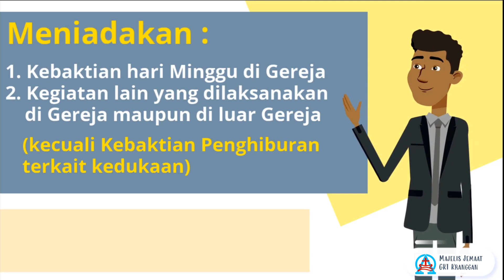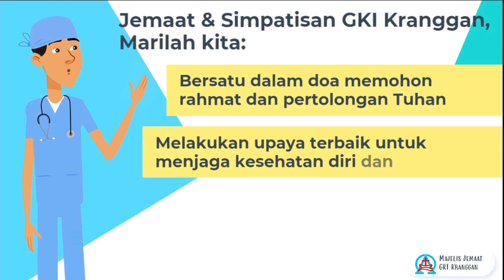GKI Kranggan Avoid COVID-19 2020 - Extension